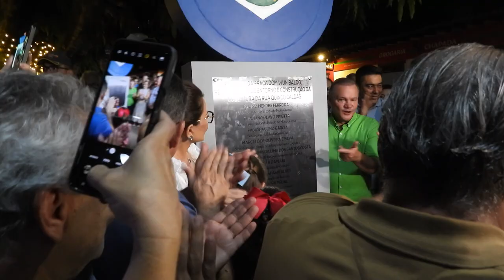INAUGURAÇÃO PRAÇA CHAPADA PT 2